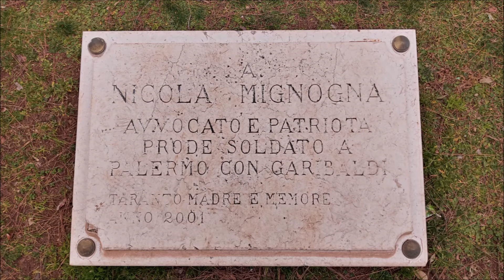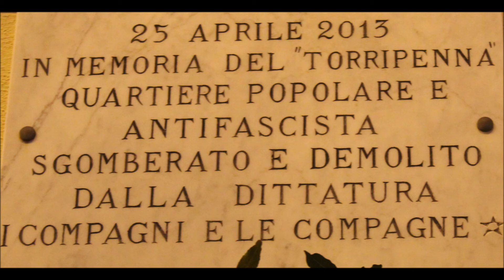Le bellezze di Taranto 3